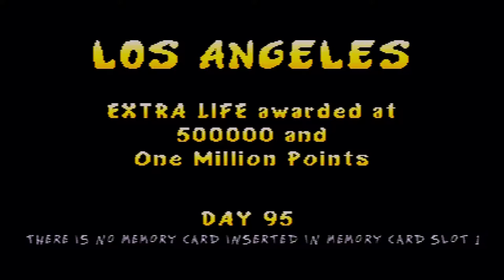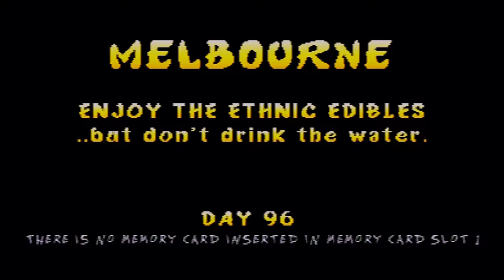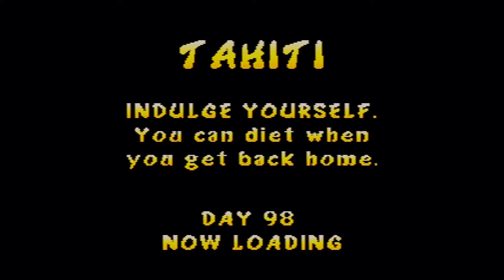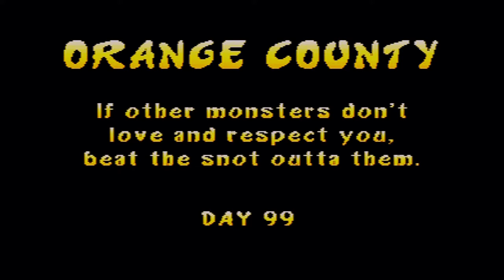let's drunkenly co-op Rampage World Tour part 12: If It's Australia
Gildem's in a loop regardless